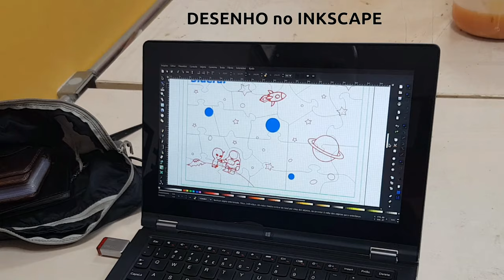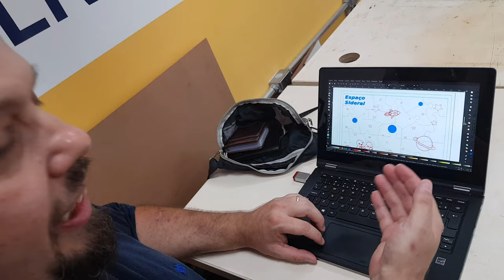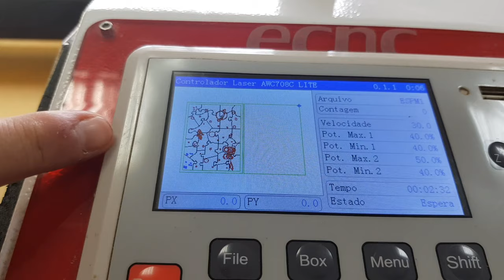Quebra-cabeça construído com corte a laser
Conteúdo:
Como os desenhos feitos pelas crianças foram transformados em quebra-cabeça e Tangram de MDF.

Apresentadores: Evelyn, Marcio Koba e Gérson Vertematti

Fablab Livre SP no parque da Chácara do Jockey, bairro Butantã, São Paulo/SP.